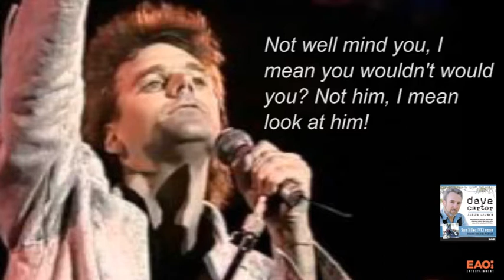Alex Smith from Moving Pictures gives a statement about Dave Carter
When Alex Smith from Moving Pictures fame found out Dave Carter was releasing his first solo album, Ten Tall Tales, he couldn't wait to drop a few stories about Dave, his music careers and. well you just have to see the video.